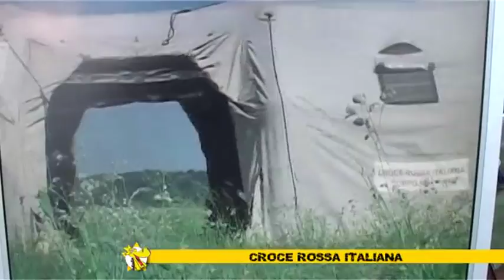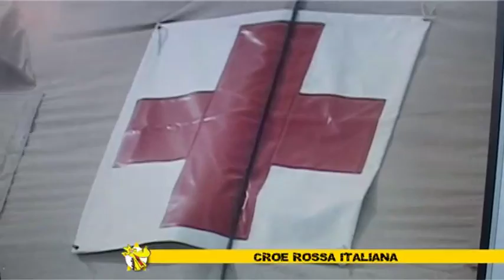Croce Rossa Italiana